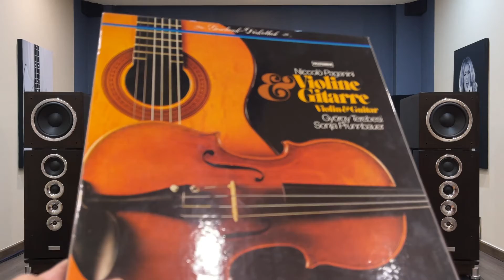Niccolò paganini @ Sonate Nr. 3 D-dur Andante sostenuto Rondo Molto allegro